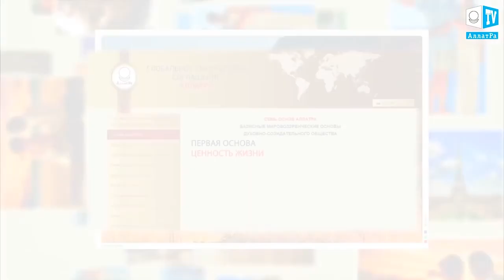UK Superstorm Path Update! Models show Hurricane Maria & Lee to Merge - Track for UK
UK Superstorm Path Update! Models show Hurricane Maria and Lee to Merge - Track for UK.
An enormous storm is approaching Great Britain
A storm, formed by the confluence of two destructive hurricanes, which devastated the United States, is approaching the north-west coast of Great Britain. The meteorologists have already named it "Brian". Scientists are not yet saying with certainty what will happen to the cyclone upon its approach to the shores of Britain. Contrary to initial forecasts, the storm did not gain strength, fueled by warm streams of tropical Atlantic zones. However, even in the form of a squally wind with gusts of up to 25 meters/second and heavy rains, it can bring destruction.
    It is important to remember that life of every person is very valuable. And today, manifestations of destructive climatic changes underscore the importance of a caring attitude of man towards man. We are all one family living on planet Earth, and each of us can do much not only for the general survival of civilization, but for real life in joy and unity.
    "The highest value in this world is a person's life. The life of any person should be protected as one's own, for although life is fleeting, it gives everyone a chance to increase their main value - the inner spiritual riches which are the only thing that allow the Personality to achieve true spiritual immortality. "- the first foundation of ALLATRA.

September 27, 2017: Tropical Storm Maria has restrengthened back to hurricane status as a Category 1 storm. Both Maria and Lee are forecasted to move rather quickly to the UK and Ireland soon, joining forces, and according to some forecast models forming a very strong "Superstorm" on or around Oct 2.
**Models are also showing the formation of a tropical wave w/center of rotation on Oct 6 in the Gulf of Mexico. Just a big heads up for now, but I'm sharing this with you from experience as this is how I first observed Hurricane Harvey, Irma and Maria. ** Heads -up.

NEW: Maria back to CAT 1 / UK "SUPERSTORM" / Possible Gulf of Mex Storm!